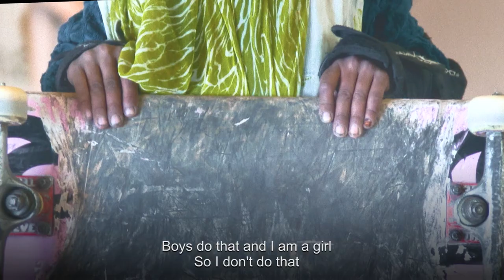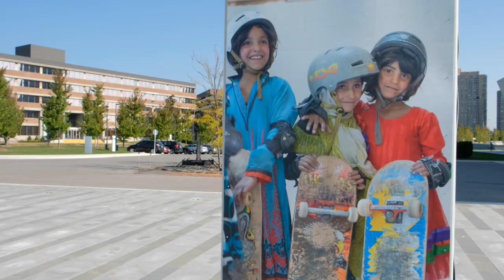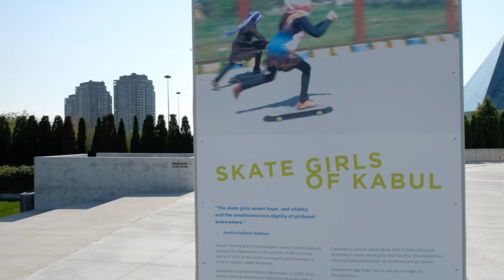Curator’s Tour: “Skate Girls of Kabul”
In fall of 2017, the Ismaili Centre, Toronto, Aga Khan Museum, and Aga Khan Park presented the “Skate Girls of Kabul” outdoor photography installation.

Exhibited for the first time in North America, “Skate Girls of Kabul” featured portraits of the fierce and feisty young girls of Skateistan — an award-winning, non-profit organization focused on empowering youth and children through skateboarding and education in Afghanistan, Cambodia, and South Africa.

In this video, photographer Jessica Fulford-Dobson and guest curator Marianne Fenton offer their insights on the installation.